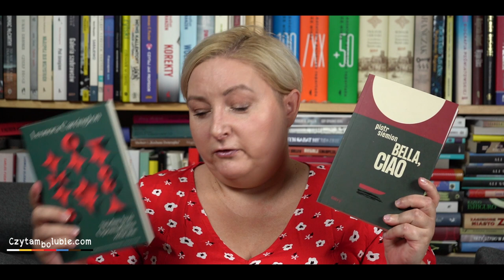Obgadanki - młodzi ludzie kontra świat, społeczeństwo i własne ograniczenia.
Książki Wydawnictwa Filtry.